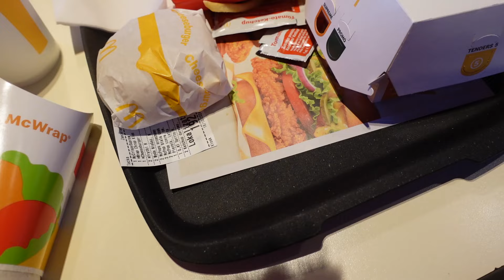SPOTKANIE W BIAŁYMSTOKU 😁 Vlog| Bella